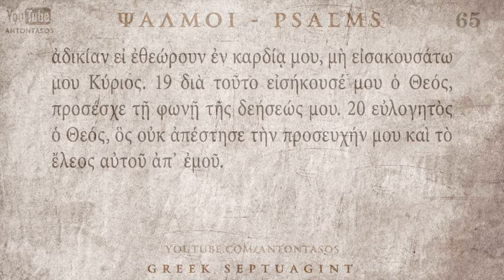PSALM 65 ΨΑΛΜΟΣ ΞΕ' [Ο'] [SEPTUAGINT] [AUDIO TEXT]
LISTEN & READ THE PSALMS FROM SEPTUAGINT GREEK TEXT. Psalm 65(66) Summary*: Shout for joy to God! Come and see what he has done. He has not let our feet slip. I will make an offering. God has heard my prayer.

AudioBible by : VIVLOS.NET
Video Edit : ANTONTASOS
Software used : TheWord, Photoshop, InDesign and Sony Vegas

*The Psalms in the Septuagint version of the Old Testament are numbered slightly different than they are in the Hebrew version of the Old Testament. the usual numbering as used in all modern Bibles, will come in brackets.

*Η Ψαλμοί στην έκδοση των Εβδομήκοντα της Παλαιάς Διαθήκης είναι αριθμημένα ελαφρώς διαφορετικά από ό, τι είναι στην εβραϊκή έκδοση της Παλαιάς Διαθήκης. Η αρίθμηση όπως είναι γνωστή σήμερα θα μπένει σε παρένθεση